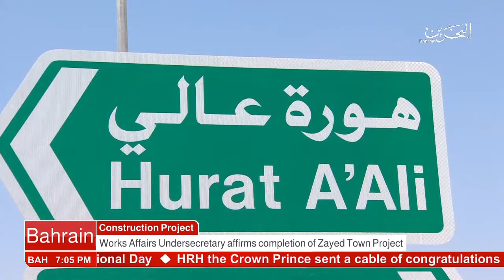Bahrain : Bahrain English News Bulletins 31-08-2017